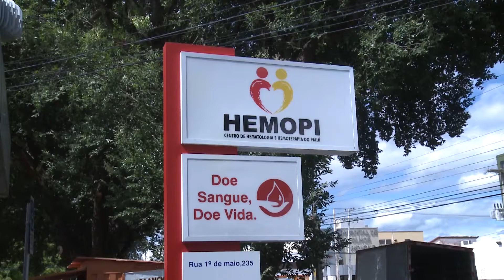Veja o que é necessário para ser um doador de medula óssea